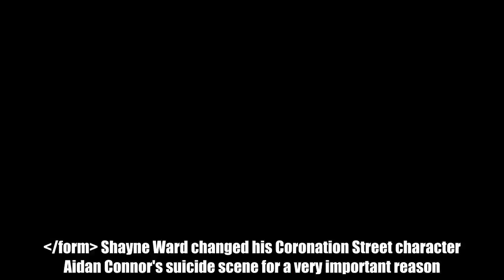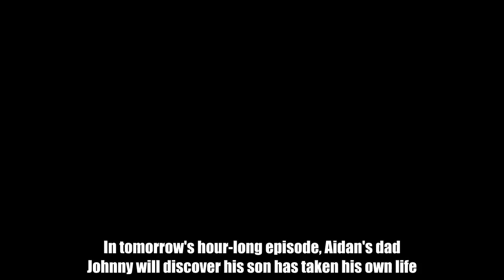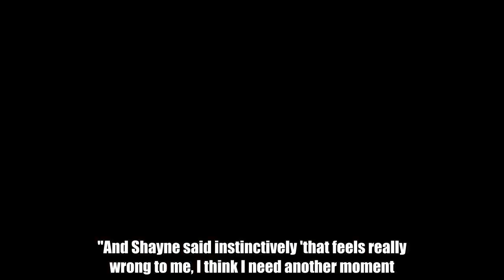He pitched his idea to Corrie bosses and the producers loved his important amendment.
Shayne Ward changed his Coronation Street character Aidan Connor's suicide scene for a very important reason.  Monday night's heartbreaking episode saw Aidan in his final scene, but the original script looked very different.  Shayne approached Corrie bosses with a new idea to help create his character's final moment on screen, as part of a heartbreaking storyline around male suicide, reports our sister title Mirror Online.  Aidan's final moments were in his flat alone, after attending a family party at the Rovers.  In tomorrow's hour-long episode, Aidan's dad Johnny will discover his son has taken his own life.  Producer Kate Oates revealed that Shayne pitched his idea for Aidan's last moments to Corrie bosses and they agreed to change the ending, as the Liverpool Echo reports.  She said: "The final scene of that episode is entirely of Shayne's creation because we were going to end at the pub in that moment when life’s going on around him and he’s just completely disengaged.  "And Shayne said instinctively 'that feels really wrong to me, I think I need another moment. I just feel that I need it and he needs it'. And now when I watch that episode it wouldn't feel complete without it." Shayne said: "We sat down and it just felt like overall Aidan always felt isolated. "I didn't know how I was going to be on that final day of shooting that final scene I could have been irate, I could have been everywhere I just went with what happened right in that moment and that's what we captured." Explaining why Shayne's idea was the right ending, Kate continued: "Suddenly the unpacked boxes, you suddenly go, 'you never even unpacked', of course you were always in this headspace.  "Your idea there gave us the chance to see that again and you go, 'I wish we'd seen it'. Kate sees it when she asks him, 'when are you going to unpack?' How will she look at those unpacked boxes now?" And Shayne agreed: "To close my eyes in the pub and end up back in my isolation, which is my head but I'm also back in what was going to be my marital home. It worked perfect. I thank you guys for allowing me to do that." After the heart-wrenching episode aired, Shayne thanked Corrie for allowing him to help raise awareness. Tweeting about how the statistics around male suicide are "heartbreaking", the actor reached out to other people who might be feeling desperate.  "If you feel like you are alone, YOU ARE NOT!" he wrote. "If you feel lost, YOU ARE NOT! If you feel unloved, YOU ARE NOT! If you feel powerless, YOU ARE NOT! Help is ALWAYS there. Talking about your feelings CAN and WILL save lives." Shayne added: "I would like to thank Coronation Street and its amazing cast and crew/team for breaking the stigma and for using their platform to continue to raise awareness for male suicide. "TALK - YOUR VOICE WILL BE HEARD!"  If you need to talk, you can call the Samaritans' 24-hour confidential helpline on 116 1